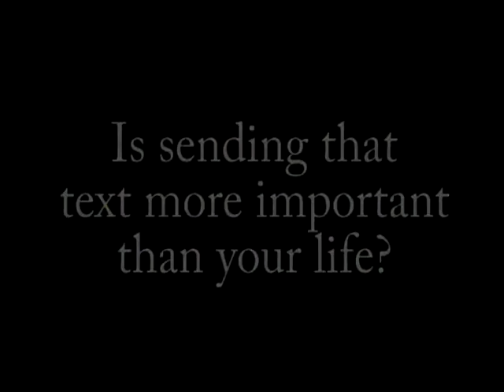2017 10 23